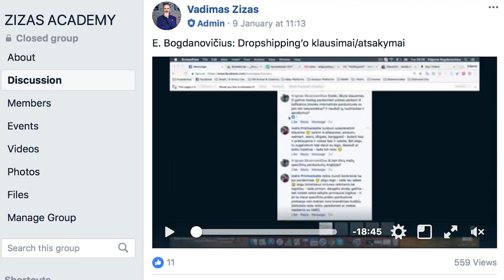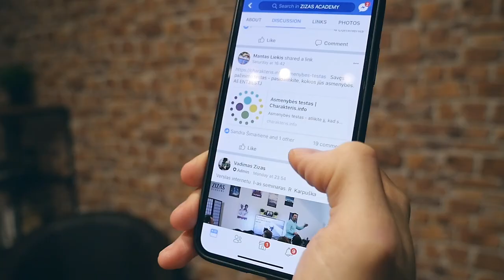ZIZAS ACADEMY = VERSLAS NUO NULIO?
Prisipažinkit komentaruose, kas dar dvejojote, jog ZIZAS ACADEMY yra "žmonių mulkinimas"? Štai Jums ištraukos iš mūsų jau surengtų seminarų ir planai ateinančioms savaitėms:

Sausio 21d. susitikimas su “Švaros Rykliai” vadovu. Klausimai/atsakymai apie verslą
Sausio 28d. D. Ražauskas: “Kaip moteriai balansuoti stresą”
Vasario 2d. J. Clavas:  “Ar Jūsų namas aktyvus?”
Vasario 11d. R. Karpuška “Kaip teisingai reklamuoti savo produktą/paslaugą”
Vasario 18d. D. Ražauskas: "Kaip moteriai būti nuolatos laimingai?"

Nustokit ieškoti pasiteisinimų kodėl Jums nepavyksta pasiekti savo svajonių ir PRISIJUNKITE prie daugiau nei 500 bendraminčių: